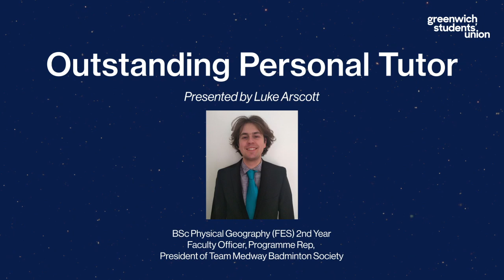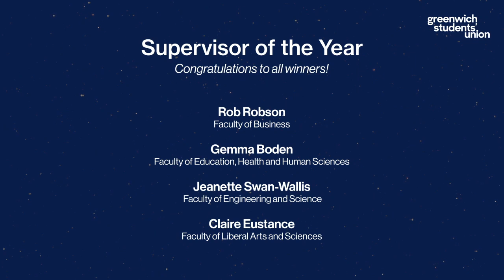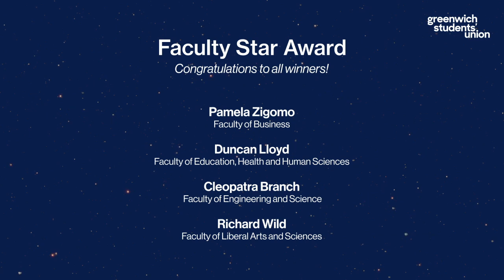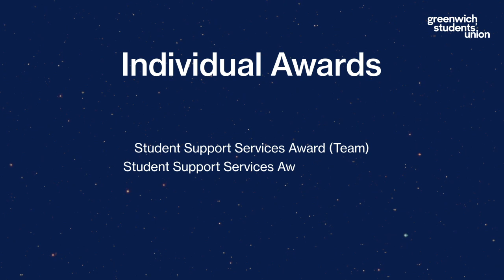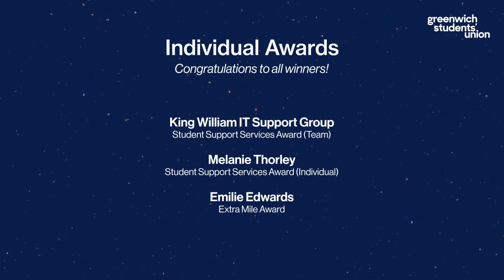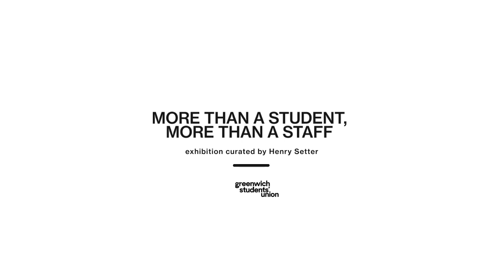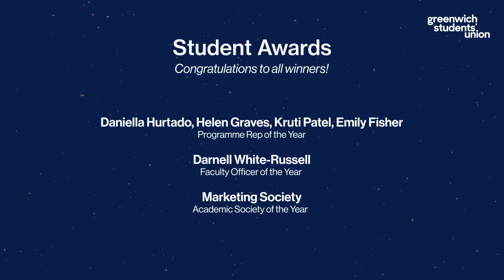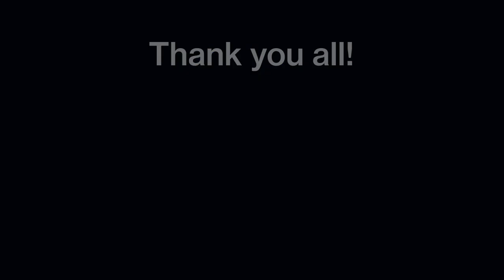Student Led Teaching Awards 2020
The Student Led Teaching Awards (SLTA’s) are now in their fifth year after a really successful Awards night in May 2019. The Awards are a student led celebration of teaching excellence and academic quality at the University of Greenwich. They celebrate the best experiences you have at university, whether that’s a great Personal Tutor, a wonderful experience of a support service, or a really engaged Programme Representative.

These awards acknowledge the excellent practice of lecturers and staff members within the University – those who demonstrate their commitment to delivering the best possible teaching and supervision to students, creating profound and positive educational experiences. They also champion students who volunteer their time to make sure that their peers have the best experience of university.